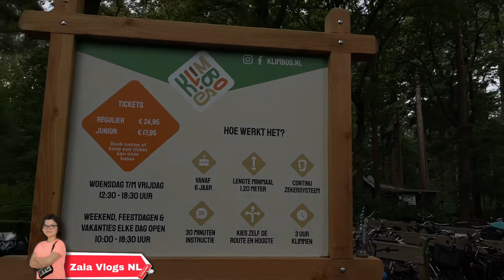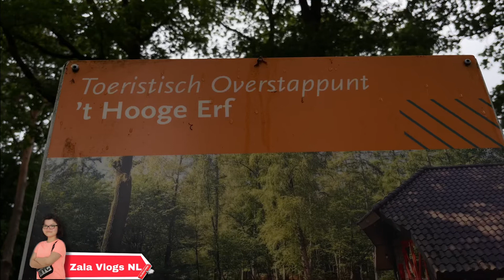Activiteitenweek dag 2: Naar het Klimbos in Lage Vuursche | New Vlog